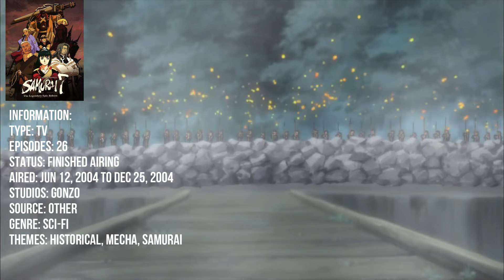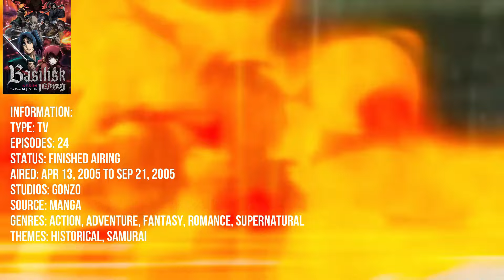Best 15 Samurai Anime You should Watch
The Samurai have always been a rich source for storytelling, and these 10 anime make great use of their history and culture.
Samurai are among the most important people in Japanese culture and history. Considering that, they are among the biggest sources of inspiration for Japanese artists.  Animators have brought samurai history to life through anime, creating some amazing fight sequences and even better discussions on honor and friendship. While samurai are part of the military caste, they are also much more than that. They have a unique code of honor unlike anything else seen in the country, or anywhere in the world for that matter.
The following examples are some of the best samurai anime out there. These warriors have always been in a key part of anime, and while samurai anime tend to be rooted in historical realism rather than fantasy, the battles in these series are absolutely fantastic. Everyone will find something to love in these awesome samurai anime

This is a fanmade (not for profit) video and the materials in this video are not related in any way to myself or each other outside of it. Please support the artists by purchasing their original works.”